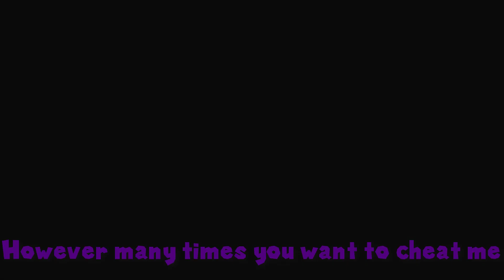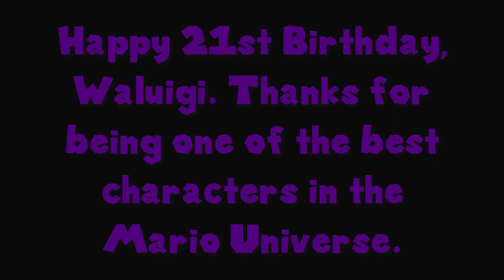Waluigi's Song About Smash Bros. - SM64 Version. (Waluigi's 21st Birthday Special)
Today, 21st of July, is the 21st Anniversary of Mario Tennis 64, the first game Waluigi appeared. That means that today, is also Waluigi's 21st birthday. Happy birthday to one of (if not the) best Mario characters ever. Hope you get in Smash Ultimate soon, my man.

(By Kevin Temmer Tunes).